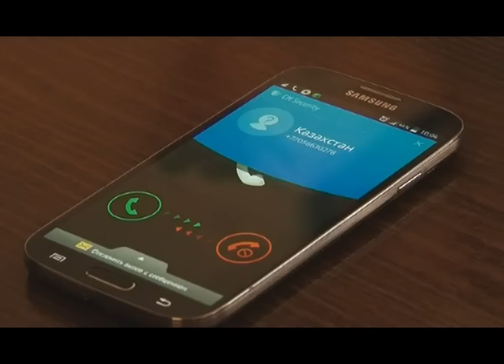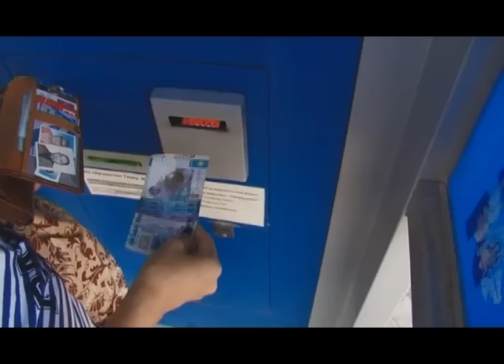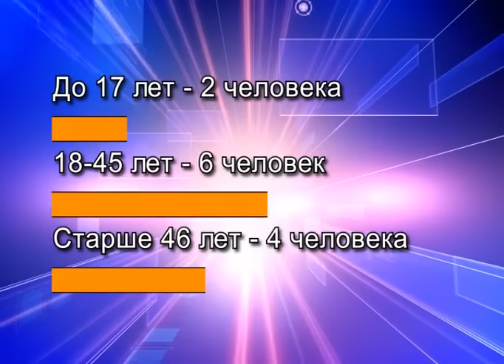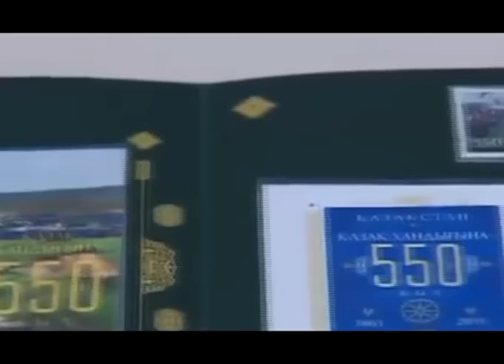Новости Балхаша 10.09.15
Несчастный случай! Двое маленьких детей выпали из окна на пятом этаже
Зыбучая жижа! 52летний мужчина едва не погиб в яме со смолистой жидкостью
Право выбора! 12 балхашцев с начала года добровольно ушли из жизни